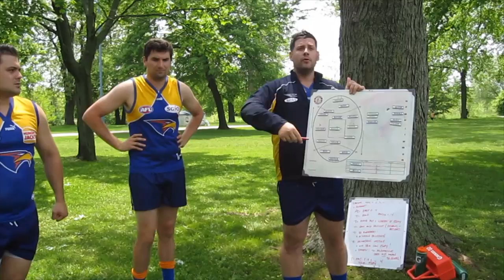Round 2 - Toronto Eagles vs Guelph Gargoyles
2013 AFL Ontario Season
Toronto Eagles v Guelph Gargoyles
Highlights

Song: "Can't Hold Us" - Macklemore & Ryan Lewis feat. Ray Dalton